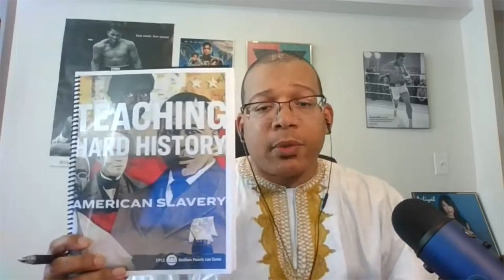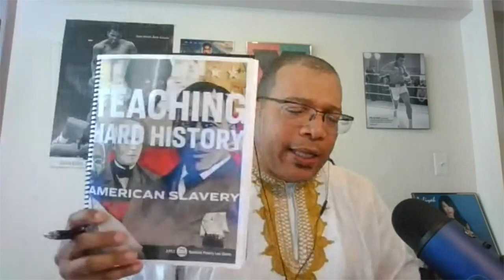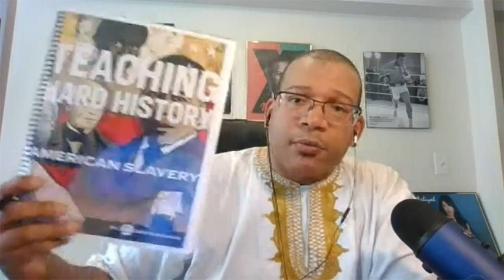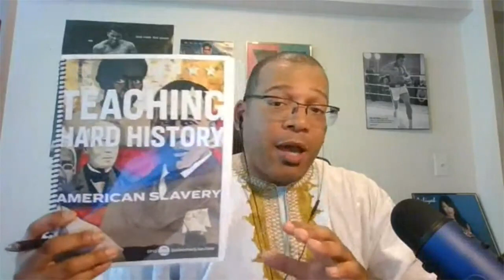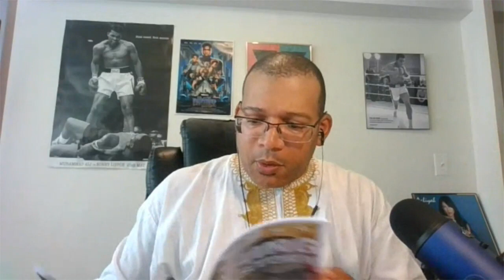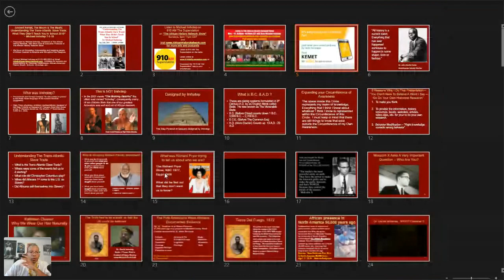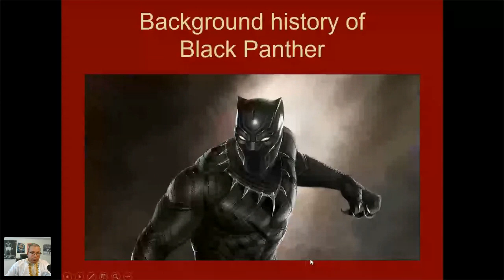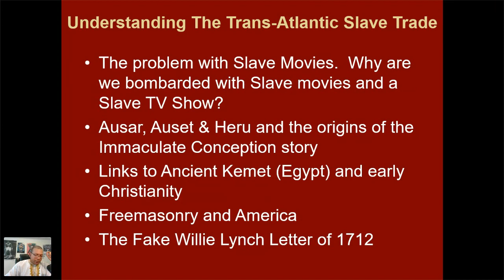Schools still have problems with how to teach about the history of Slavery - Michael Imhotep 7-10-19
Schools still struggle with how to teach about the history of Slavery - Michael Imhotep; 8pm EST (PREVIEW Online Course) "Ancient Kemet, The Moors & The Maafa: Understanding The Trans-Atlantic Slave Trade What They Didn’t Teach You In School” with Michael Imhotep? NEXT class on Wed., July 10th, 8pm EST.

CHICAGO: Michael Imhotep host of The African History Network Show joins David Banner, Mechee X, Jice Johnson and more for The Black Agenda Tour in Chicago, at The Quarry Event Center, 2423 E. 75th St., Chicago, IL - Sat. July 13th, 2019, 10am - 4pm. YOUTH TICKETS Ages 25 under are $25!  Children 12 and UNDER ARE FREE!

LIVE ONLINE CLASS - "Ancient Kemet, The Moors & The Maafa: Understanding The Trans-Atlantic Slave Trade What They Didn’t Teach You In School” with Michael Imhotep. Next class on FRI. July 10th, 8pm EST.  Other classes on Wed. 8pm EST.
NEXT CLASS IS WED. JULY 10th, 8pm EST!

This class will be LIVE and will be available to view ON DEMAND.   Watch Class 1 & 2 ON DEMAND.  NEXT CLASS on Wed. July 10th, 8pm EST.  This is an 8 week, 16 hour Online Course.  This course is only $80 regularly $130 and includes a lot of bonus content.  As soon as you register you can watch about 20 hours of BONUS CONTENT. WATCH NOW!!!

When we discuss the Trans-Atlantic Slave Trade we have to first understand that African people are the Original people of North, Central & South America & have been in the U.S. at least 51,700 years. We can’t start studying our history in SLAVERY. Even when we study the Trans-Atlantic Slave Trade, which is important to study, we can’t start in 1619 or in the 1440s when the Portuguese get involved. We have to understand the history chronologically and deal with the 800 year occupation of the Africans known as the Moors who enter into the Iberian Peninsula, today known as Spain and Portugal, from North Africa in 711A.D. This course not only deals with the Slave Trade but thousands of years of history that leads up to the Slave Trade of African people taking place.   for DVD lectures, podcasts, articles, documentaries and more from Michael Imhotep.